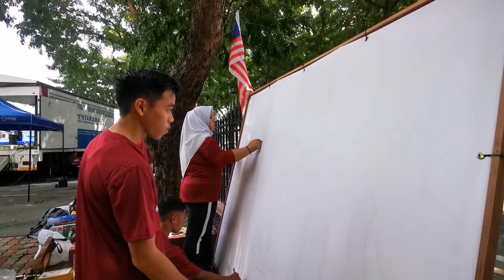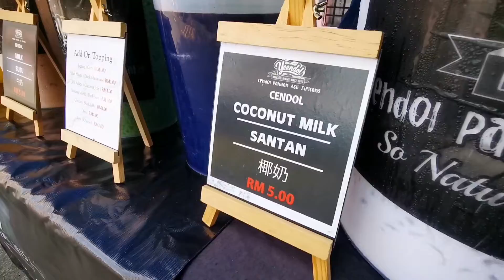Part 1 Karnival Merdeka anjuran Jabatan Penerangan Sabah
Karnival Merdeka
Japen & Kapsa
Part 1